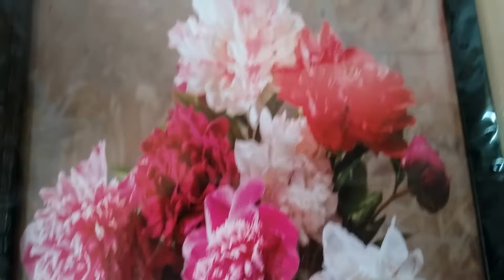Decorative Items Haul | Affordable Decor Items | Online Shopping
This video is about my decorative items haul, which I got online and from stores.

Please  share your valuable comments friends.  Please give your suggestions to improve my video quality. Thanks always for your support my dears.:))

 எனது வீடியோ தரத்தை மேம்படுத்த உங்கள் பரிந்துரைகளை வழங்கவும். உங்கள் ஆதரவுக்கு எப்போதும் நன்றி அன்பர்களே. :)